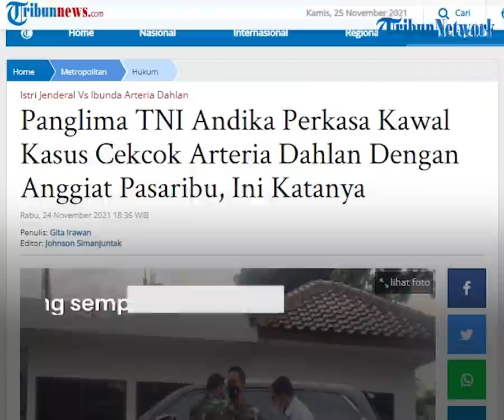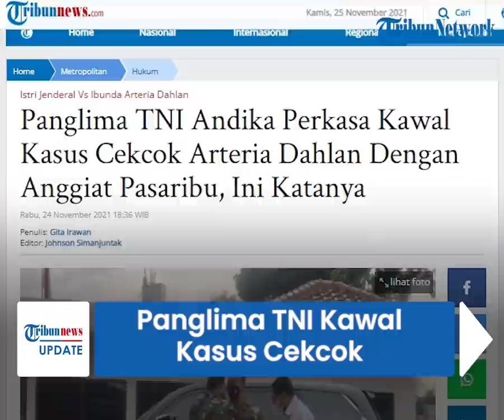Panglima TNI Kawal Kasus Cekcok Arteria Dahlan & Anggiat Pasaribu, Andika: Kami Tak Menutup Diri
TRIBUN-VIDEO.COM - Panglima TNI Andika Perkasa mengatakan, pihaknya akan terbuka dan responsif menanggapi, kasus cekcok ibunda anggota Komisi III DPR RI Arteria Dahlan dengan Wanita yang mengaku anak Jendral pada pekan lalu.

Andika Perkasa tidak ingin ada citra TNI menutup-nutupi kasus yang mungkin melibatkan anggotanya.

Ia memastikan, akan mengawal kasus ini hingga benar-benar terbuka.